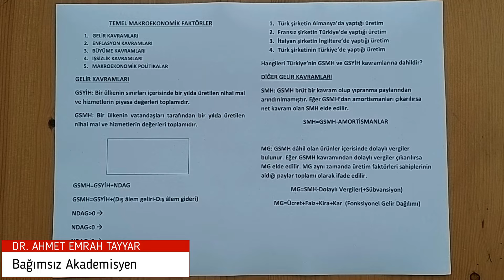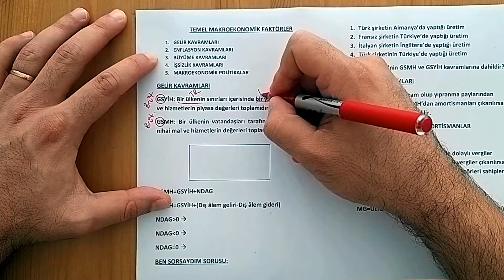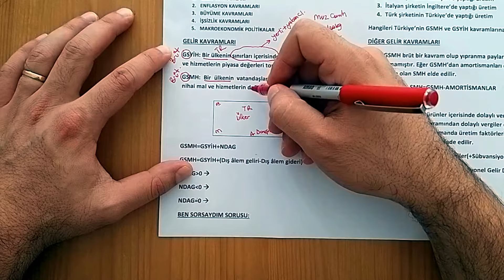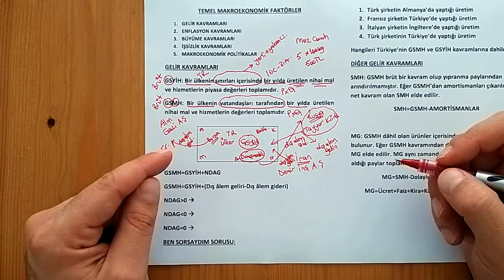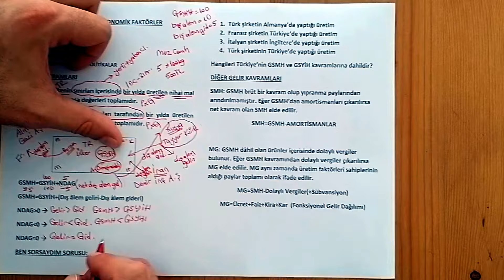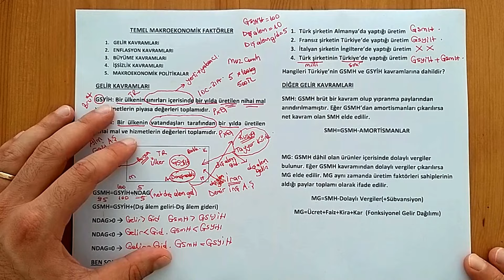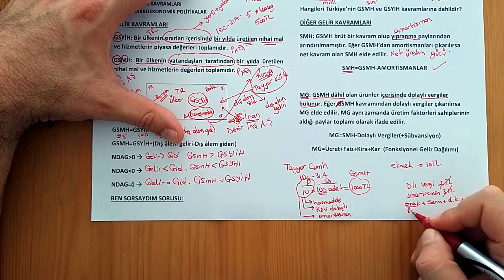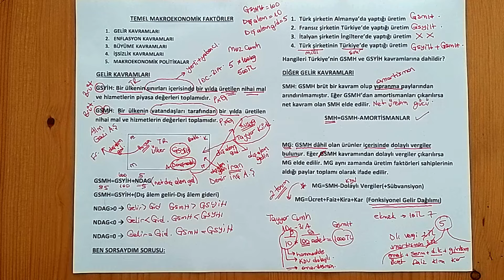8) MAKRO İKTİSAT TEMEL KAVRAMLAR 1 (GELİR KAVRAMLARI)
Bu videomuzda makro iktisadın temel kavramlarına giriş yapılarak sırasıyla gelir kavramları işlenmiştir. GSMH, GSYİH, SMH ve MG gibi temel faktörlerin ayrıntılı analizi yapılmıştır. Ayrıca analizler formül ve örnek sorularla desteklenmiştir. İyi seyirler